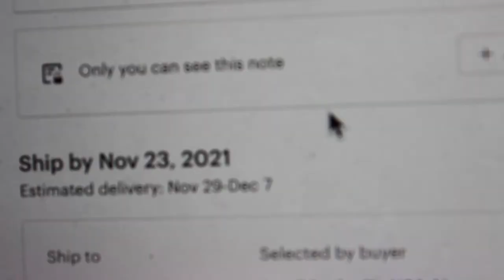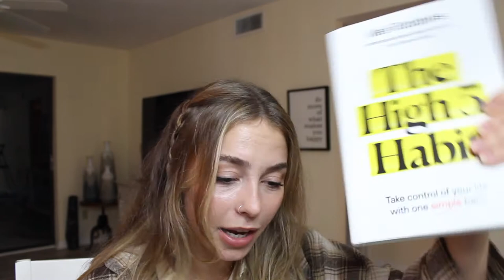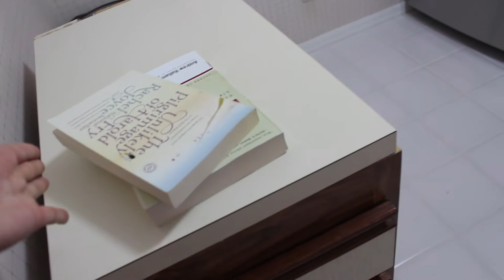Productive day in my life - coffee, errands, cooking, ect!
Spend a productive day with me, Kate, as I (kind of) venture around Naples, FL.